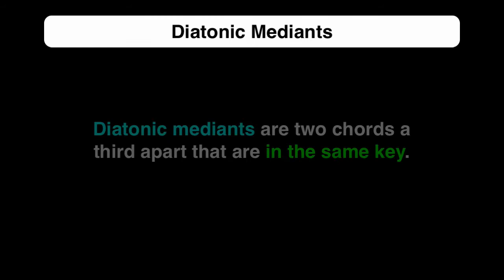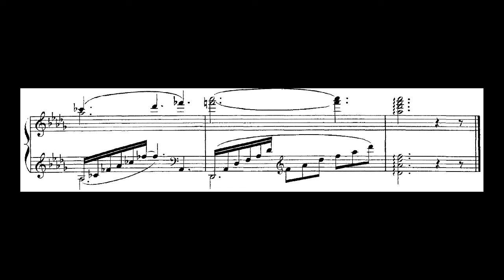Chapter X-7 Diatonic Mediants